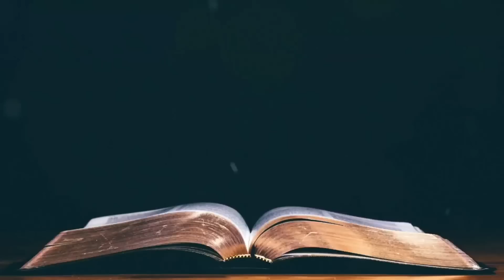Renungan Harian HKBP Ressort Sutoyo (Sabtu, 28 Januari 2023) oleh Pdt. Esron Ambarita, M.Div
Demikian Firman Tuhan:

”Rumah orang congkak dirombak TUHAN, tetapi batas tanah seorang janda dijadikan-Nya tetap”.

Dalam bahasa Batak

”Siap do bagas ni halak na jungkat bahenon ni Jahowa, alai hot do ianggo talutuk ni boruboru na mabalu dihajongjongkon”.

Oleh : Pdt. Esron Ambarita, M.Div